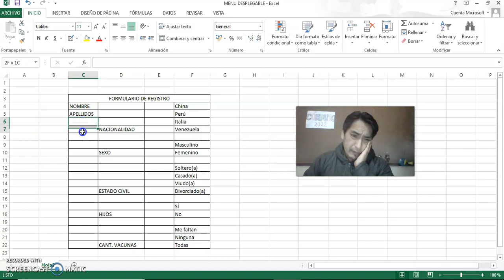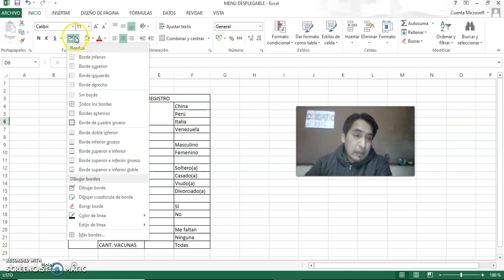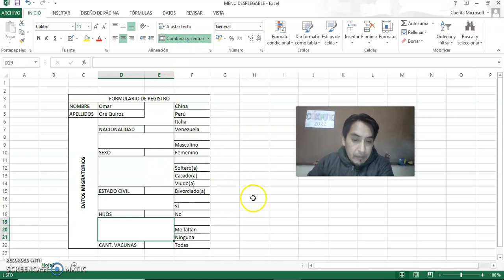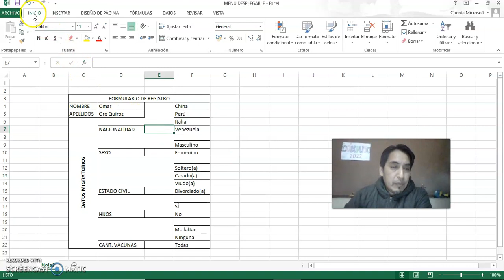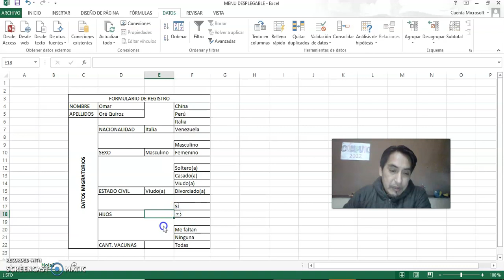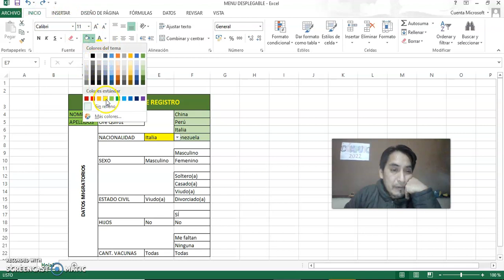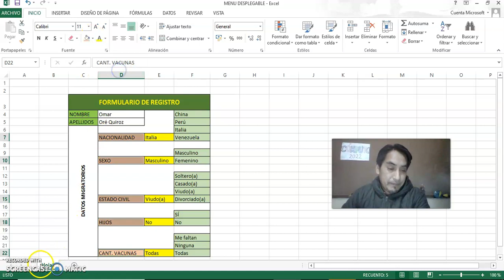EXCEL - Menú desplegable